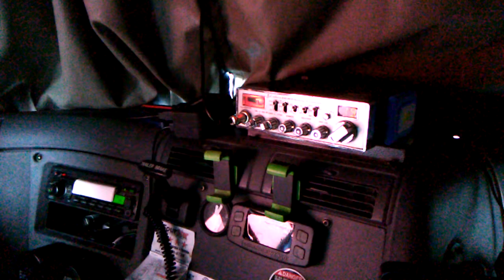Shutdown Series part 4 w/